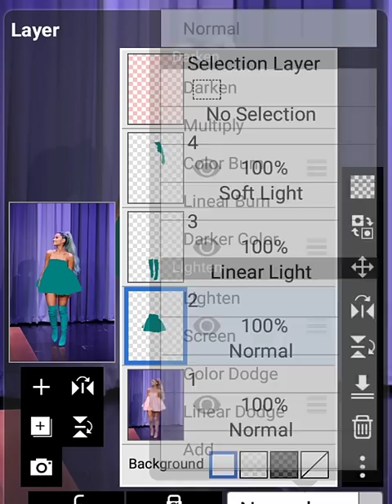Ariana Grande Teal outfit edit